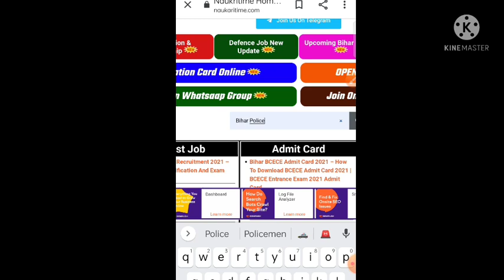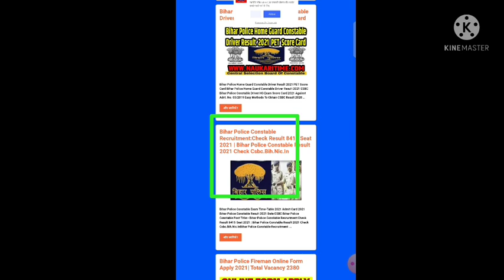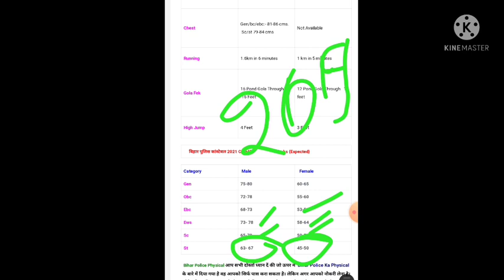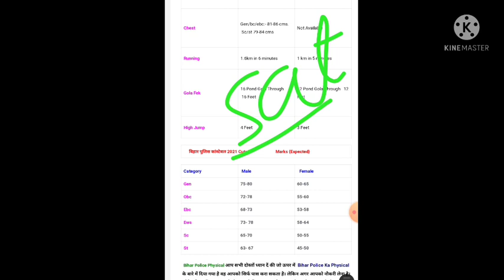bihar police constable result kab aayega 2021/bihar police 8415 result kab aayega/bihar police resul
Bihar police constable result kab aayega 2021/bihar police 8415 result kab aayega/bihar police result

Video player
Play video
Previous video
Next video
0 minutes 0 seconds elapsed of 6 minutes 26 seconds
0:00
 / 6:26
0 minutes 0 seconds of 6 minutes 26 seconds
Drag handle
Description
Close
Descripti
696 likes
24,383 views
Bihar police result 2021 | Bihar police Constable ka result kb aayega | Bihar police cut off 2021 |

Bihar police result 2021 | Bihar police constable result 2021 | Bihar police ka result kab aayega |

Bihar police
Bihar police sarkari result 2021
8415 post cut off
csbc cut off
Bihar police cut off kitna jaayega
Bihar police final cut off kya rahega
Bihar police ka cut off kya rahne wala hai
Bihar police expected cut off 2021
बिहार पुलिस
बिहार पुलिस रिजल्ट 2021
बिहार पुलिस का रिजल्ट कब आएगा
बिहार पुलिस का कट ऑफ 2021
बिहार पुलिस संभावित कट ऑफ
बिहार पुलिस कट ऑफ 2021

bihar police result 2021 | bihar police result | bihar police cut off 2021| bihar police 8415 result

bihar police
bihar police ka result kab tak aayega
bihar police 2021 ka result kab aayega
bihar police constable result kab aayega
bihar police 8415 result
bihar police 8415 result 2021
bihar police 8415 result kab aayega
csbc constable result 2021